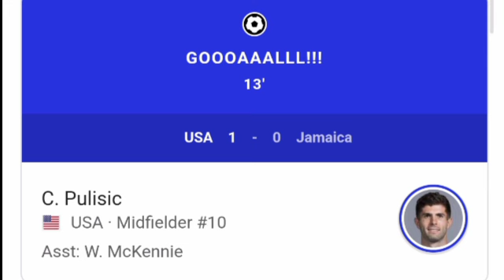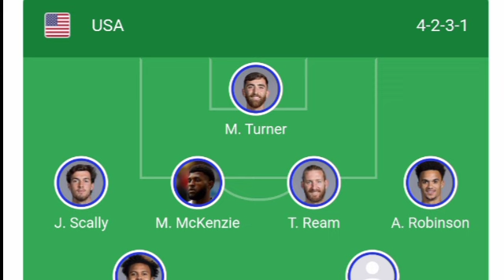Christian Pulisic Goal, USA vs Jamaica (4-2) All Goals and Extended Highlights